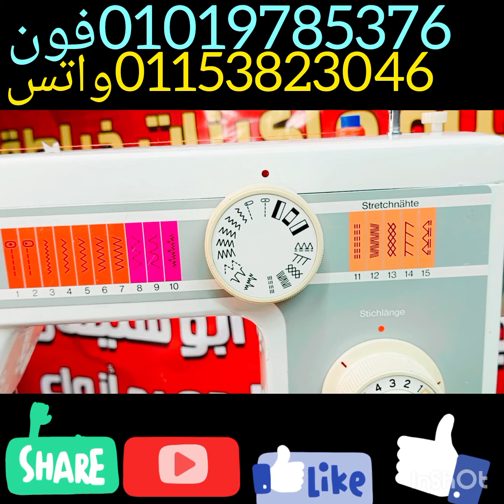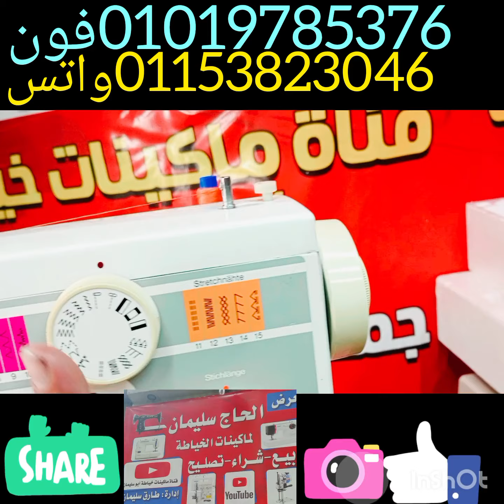اسعار مكن الخياطة المستعمل في الرويعي عند#ابوسليمان ٢٠٢٣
Jac a2 sewing machine price
 Jack f4# sewing machine price
 Home overhaul machine price
 The price of the Indian household oversold machine is Panama
 The price of the Indian panama overlay machine
 Where to sell sewing machines
 Places of sale of the Indian household oversold machine, Panama